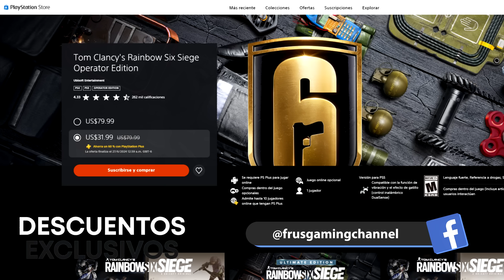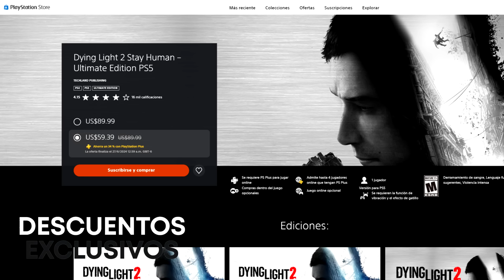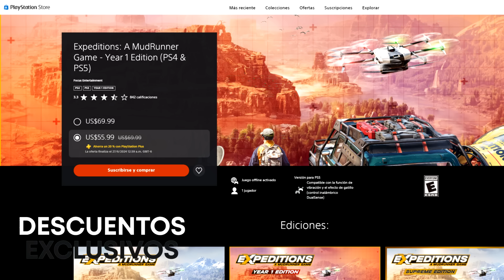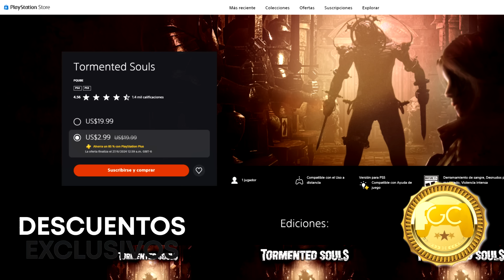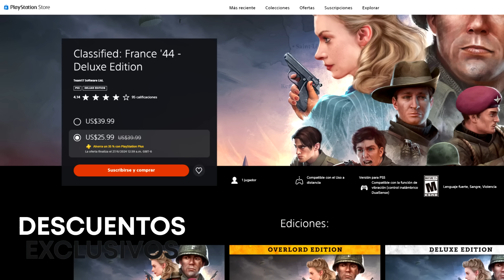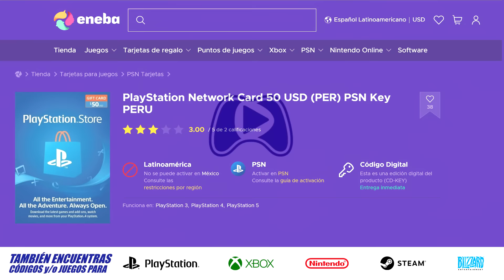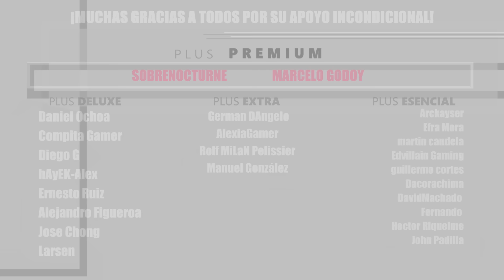Desc. PS Plus en PS Store | Junio 13, 2024